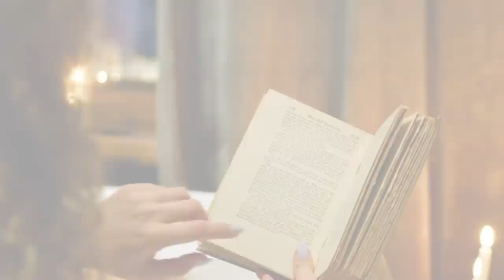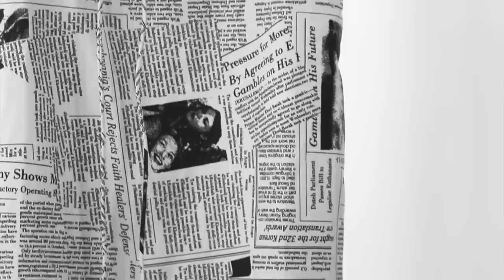ANGEL ESSENCE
WOHOOO BACK AGAIN, ANGELS!!!

We all know our experience as girls and women is malleable.  Our moods, feelings and situations can change at any time.  Self confidence is the pillar of making good decisions for yourself, and becoming your best version inside and out.  Today, we dive into Angel Essence and how this energy , beauty and style can be a source of inspiration to guide and ground you. I hope you enjoy.

PRODUCTS USED

Hi, I'm Alexandra.  I believe life can be both glorious, tricky and even painful.. which we all know.  Beauty is a practice I have enjoyed from early childhood as a way to build my confidence in myself.  Not just on "special" occasions, but in my every day life and decision making. On my YouTube channel I show you practical steps and psychology to understand and apply methods in all areas of beauty; inclding fashion, makeup, hairstyling and femininity, to help us evolve and transform into our personal visions. I believe when a girl feels good about herself, she can make better choices for herself in ALL areas of life.